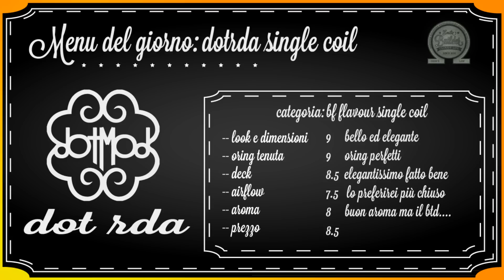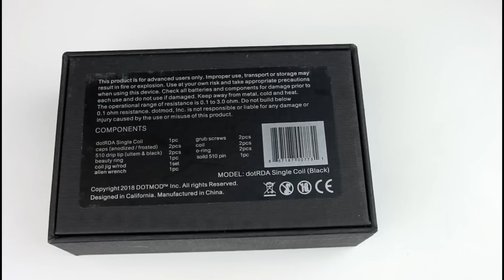dotRDA single coil by dotmod atom 22mm bf recensione emiliabuilder ita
dotRDA by single coil dotmod un atom elegante fatto bene con un deck originale non copiato da nessuno ed un aroma più che buono

CREDITS:
grazie a Matteo di svapoplanet PR.